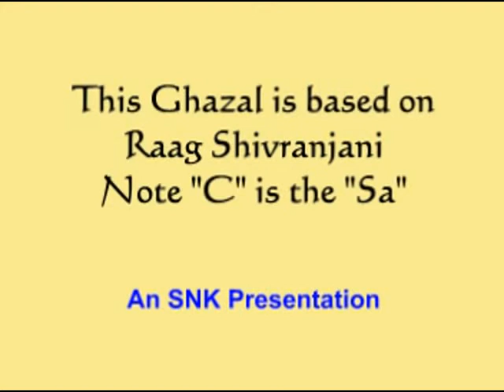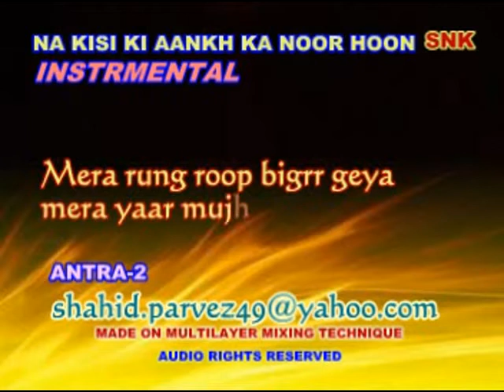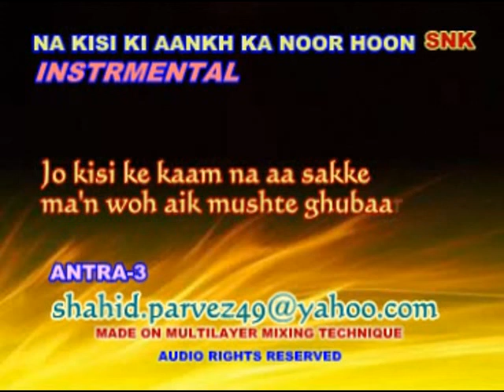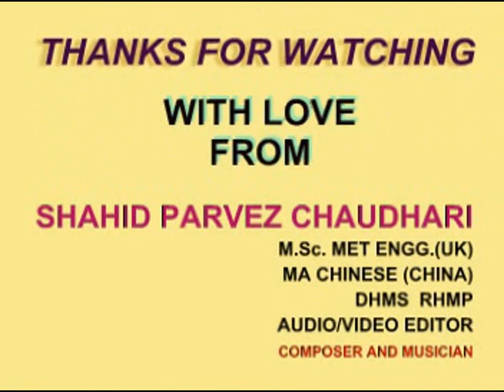NA KISI KI AANKH KA NOOR HOON INSTRUMENTAL BY SHAHID PARVEZ CH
MOVIE: LAAL QILA